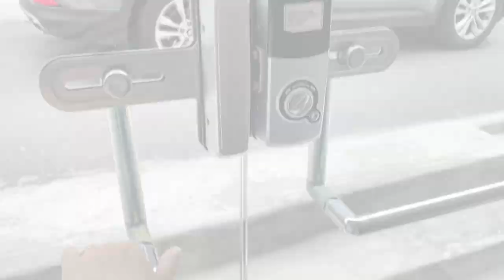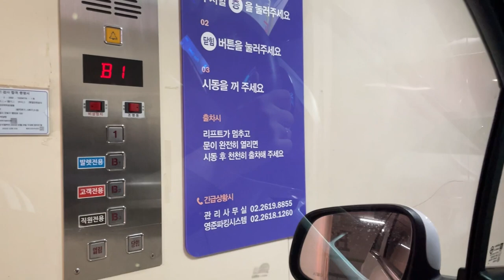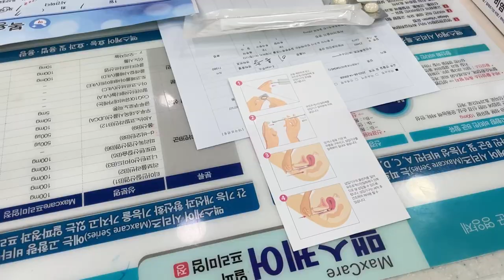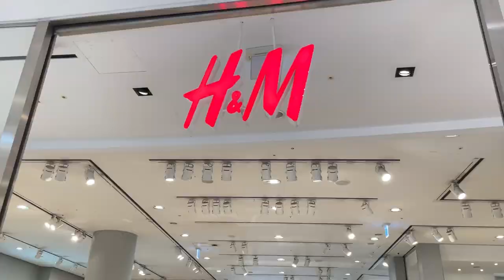34 неделя🤰🏻| Покупка одежды для новорождённого 👼🏻